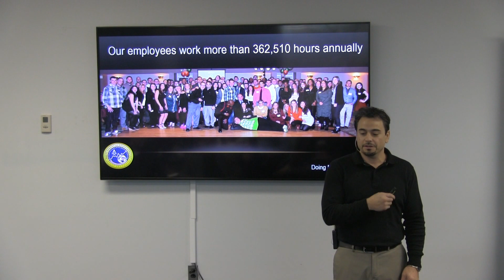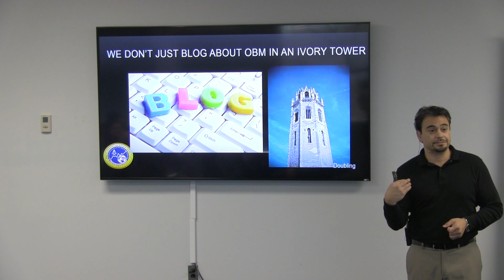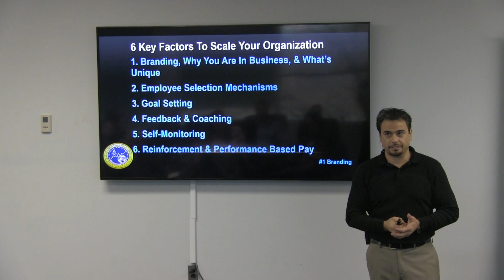Organizational Behavior Management: Doing vs. Teaching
There are 6 factors that help scale an organization with quality, and DOING them is more important than writing or talking about them.

Brett DiNovi is a Board Certified Behavior Analyst & the founder & CEO of the largest award winning behavioral consultation group of its kind on the East Coast of the United States which deploys over 300 consultants throughout NJ, PA, NY, DE, & worldwide through the use of remote video consultation. He has the unique and distinguished experience of studying the principles of applied behavior analysis under the rigorous scrutiny of both Dr. Julie S. Vargas (formerly Skinner) and Dr. E.A. Vargas at West Virginia University's internationally recognized program. For the past 27 years, Brett has used behavior analytic principles to create large-scale change across school districts, fortune 500 companies using principles of organizational behavior management (OBM), and across individual learners. Brett has been a OBM consultant in Morgantown WV, an instructor at West Virginia University, a guest lecturer at numerous universities, a speaker on multiple Comcast Newsmakers TV programs, an expert witness in due process hearings, has publications in the Journal of Applied Behavior Analysis, and has been in in executive leadership positions across schools and residential programs nationwide. In addition to an award from South Jersey Biz Magazine for "Best Places to Work," & an award for "Best of Families" in Suburban Magazine, & and the distinguished "Top Ranked U.S. Executives" award, Brett's proudest accomplishment is being a role model and father for his daughter and two stepchildren (one of which has autism).Career